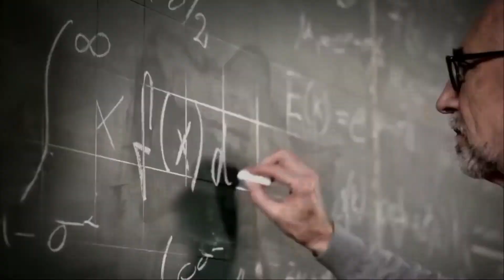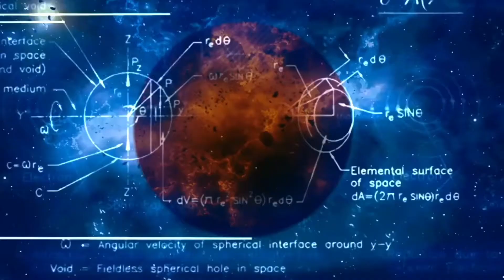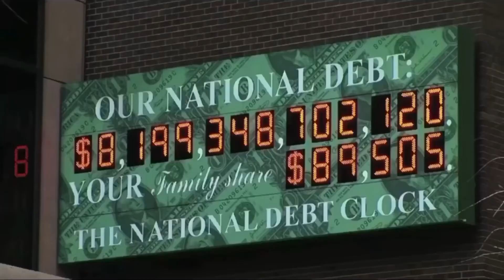King Noble- Nibiru pt 1